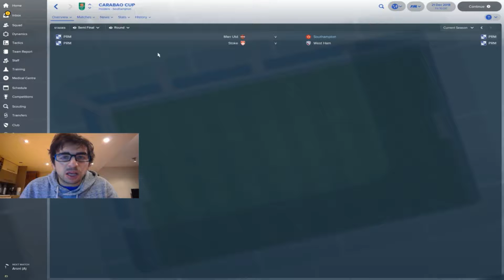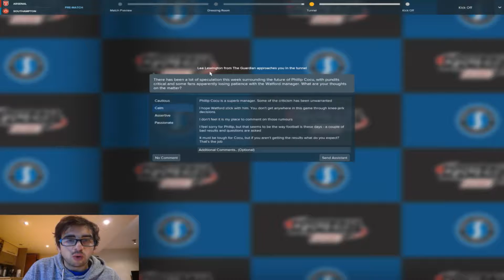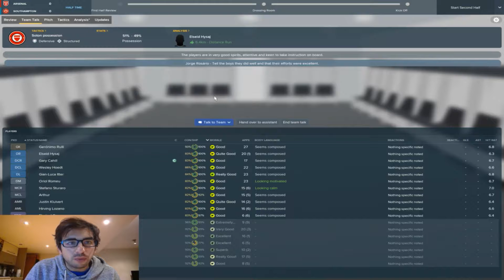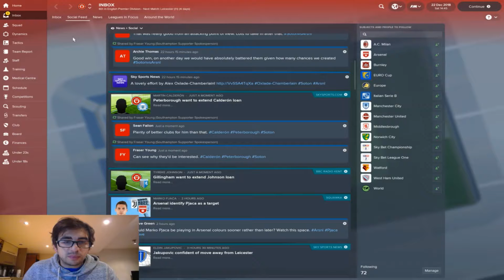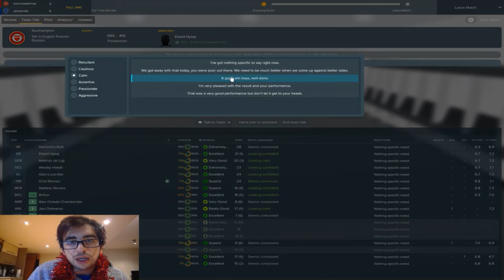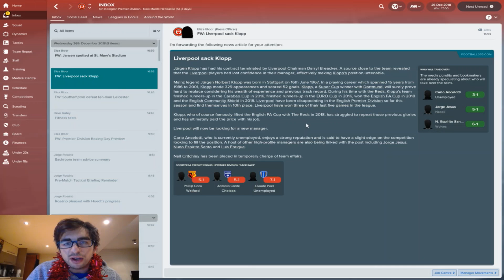FM18 | Southampton FC | Merry Saintsmas | Stop the Feeding | Episode 17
ITS CHRISTMASSSSS!! Well in our current game it is and as a Xmas treat we have Arsenal away. Clearly we've been bad children to get that as a present as we didn't take a single point off of them last year. Following that game, we nurse our turkey hangover against Leicester at home for the traditional Boxing Day fixture. Ding Dong Merrily indeed.